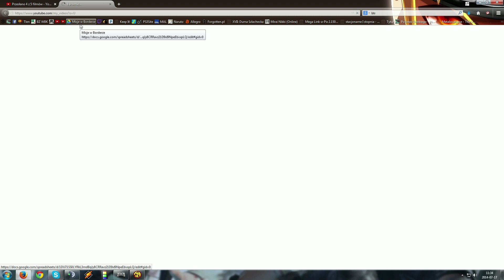MINECRAFT - Borderlands 2 Easter Egg